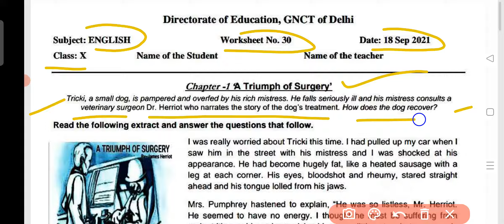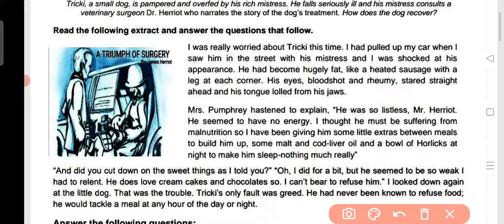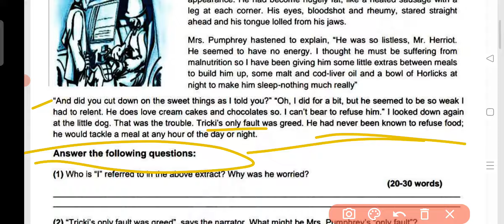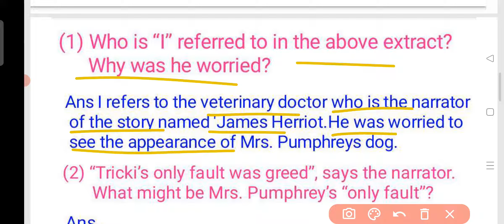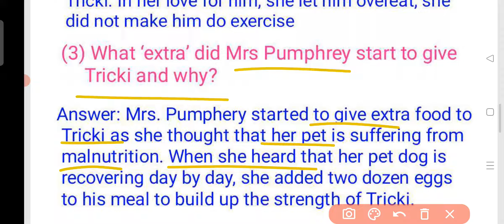Class 10 English Worksheet 30 | 18 Sep 21 | DoE English Worksheet 30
Class 10 English Worksheet 30 || X class Worksheet 30 English || English Worksheet 30 Class 10

Class 10th English Worksheet 30 || X class Worksheet 30 Solution || English Worksheet 30 For Class10

10th Class ke sbhi Worksheet ke playlist op